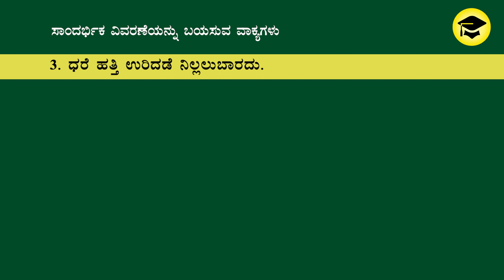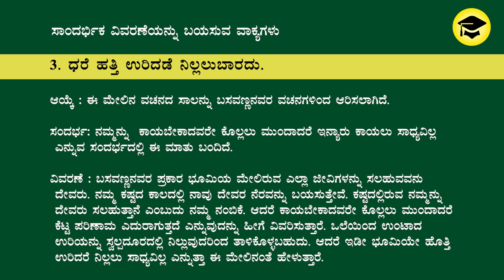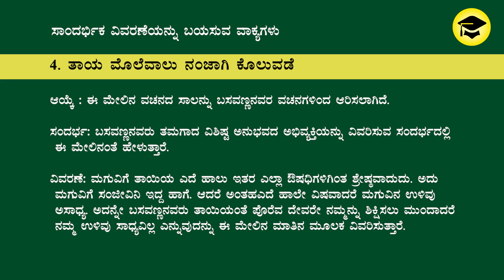🔴 Basavannanavara Vachanagalu Notes 2nd PUC Kannada Sandarba Saaramsha Notes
Easy Learn